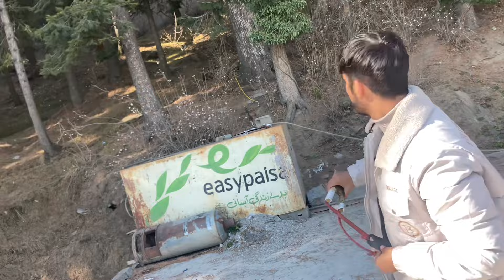Trip To Murree😍😍|monkeys attack hogya😂😝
Ajj ka vlog murree😍😍